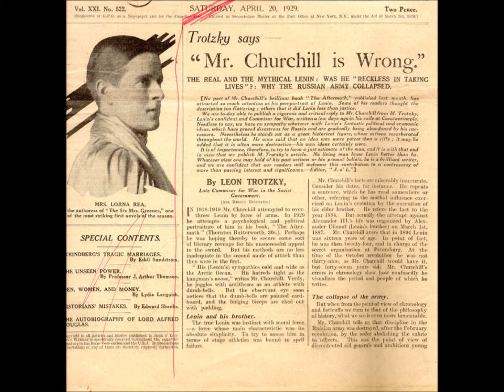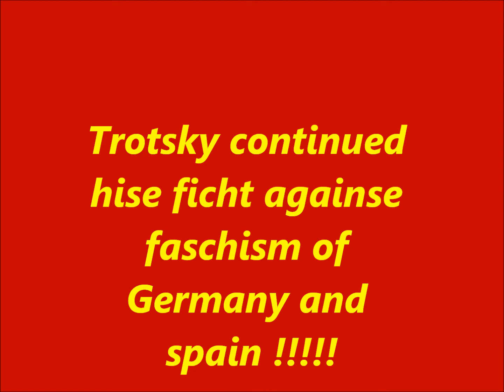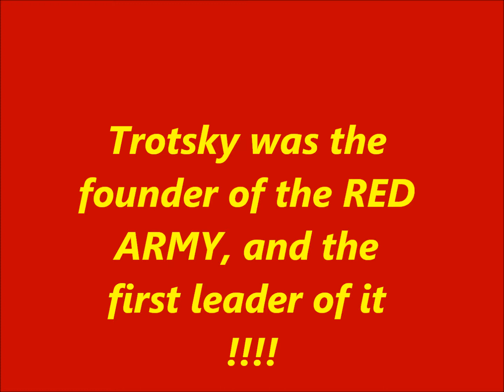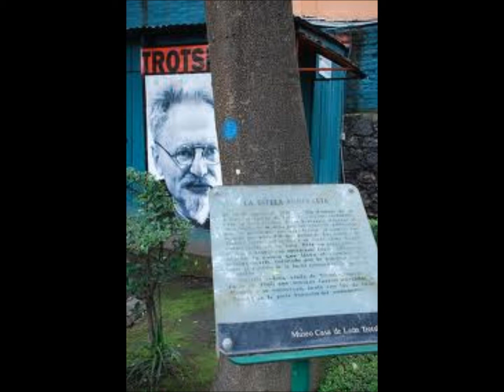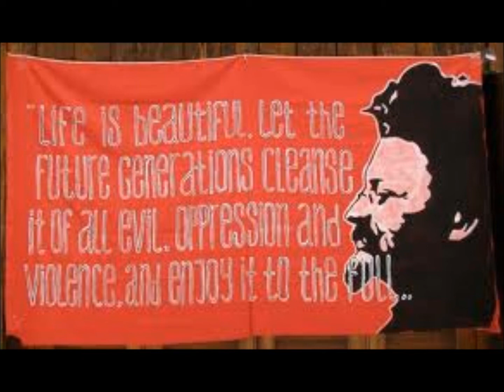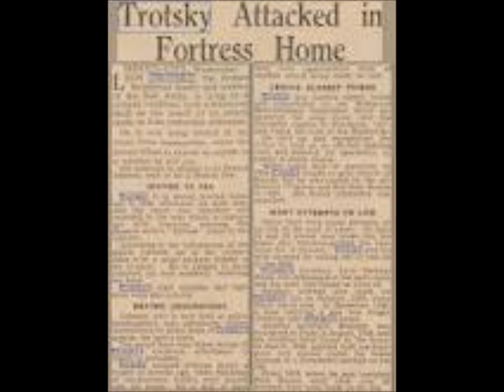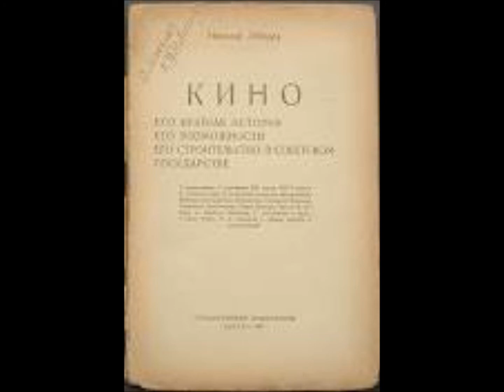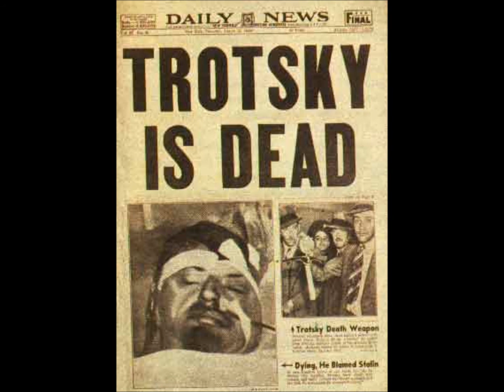ComIntern on Facebook Salute to Leon Trotsky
to think on wath animal kilded leon Totsky